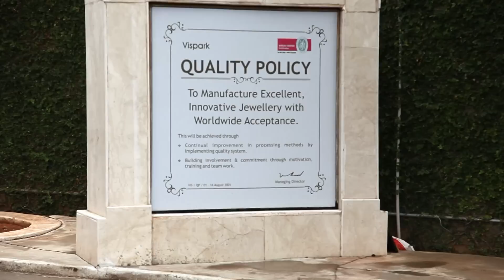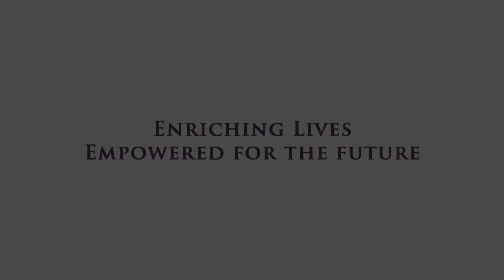Life at Kirtilals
Empowering Women, as part of Kirtilals social responsibility program. Today, more than 6000 women are working in Kirtilals group across the globe in 4 continents.